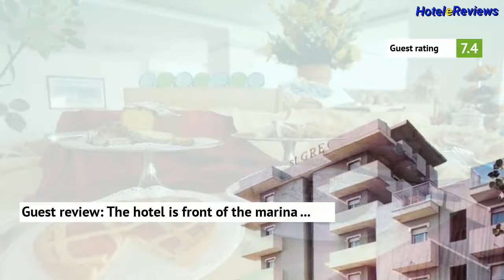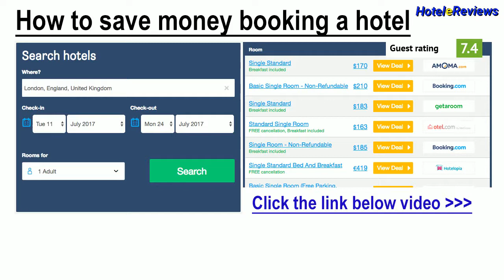Club Hotel St. Gregory Park **** Hotel Review 2017 HD, San Giuliano, Italy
Save money booking hotel Club Hotel St. Gregory Park in San Giuliano, Italy
Offering free Wi-Fi, Club Hotel St. Gregory Park is 1.5 km from Rimini Train Station. It features a large private park and summer swimming pool with hydromassage.  All rooms are air-conditioned and feature a balcony and an LCD TV.